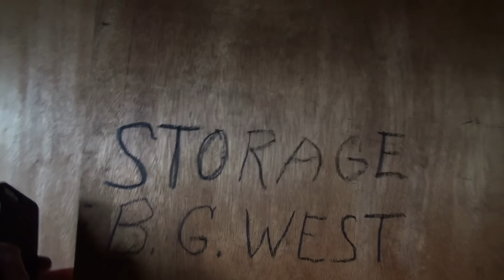Elvis Presley Red West Memphis Mafia Ranch Bartlett Tennessee Spa Guy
In this video The Spa Guy takes you to and inside of the Ranch that Red West Actor & Elvis Presley Memphis Mafia Member Lived in and even had an Acting School at in Bartlett Tennessee.. Punch that Subscribe Button You can only get this kind of content here..